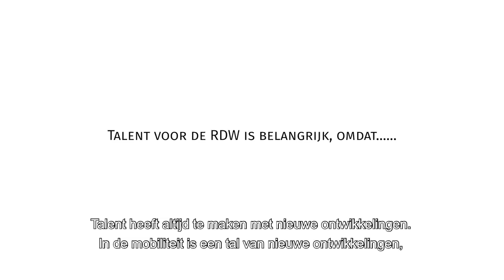Provincie Flevoland - Regio Deal Noordelijk Flevoland | MITC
In deze video vertelt Ab van Ravestein, Managing Director van de RDW, over de samenwerking van RDW met de partners van het Mobiliteit & Infrastructuur Test Centrum (MITC) en de plannen voor de verplaatsing en uitbreiding van de testbaan als onderdeel van het MITC.